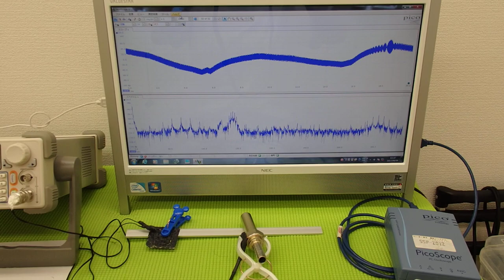超音波の発振制御システム ultrasonic-labo